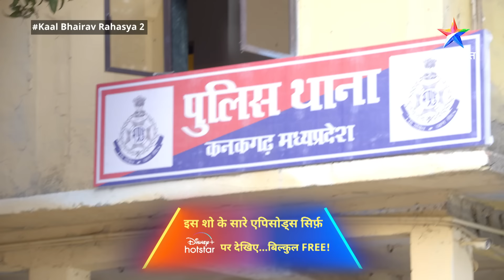EPISODE - 120 Part 2 | Kaal Bhairav Rahasya Season 2 | Akshay Ka Rahasya | काल भैरव रहस्य 2